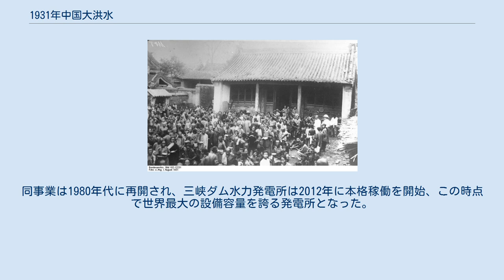1931年中国大洪水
1931年中国大洪水（1931ねんちゅうごくだいこうずい）は中華民国で起きた一連の洪水である。
この洪水は記録が残る中で最悪の自然災害の一つと一般にみられており、また疫病と飢饉を除いて、20世紀最悪の自然災害であることはほぼ確実である。
推定死者数は、14万5000人とするものから、370万-400万人とするものまである。
 1928年から1930年まで、中国では長期の旱魃に見舞われた。
によれば、華中では1930年末の冬から異常気象となり、激しい冬の嵐ののち、春の雪解けと豪雨によって川の水位が大幅に上昇した。
1931年7月・8月には雨はさらに勢いを増した。
1931年はまた、台風の活動が極めて活発だった年でもあり、年平均わずか2個の台風しか発生しないこの地域に、この年の7月だけで7個の台風が襲来した。
 中国の文献では、長江の洪水による死者総数を約14万5000人、被災者数を約285万人とするのが一般的だが、西側の多くの文献では、それよりはるかに多い370万から400万人の死者が出たとしている。
 洪水が最も深刻だったのは1931年7月から8月にかけてであった。
7月だけで長江沿いの4つの気象台が月間降水量600mm以上を記録した。
 長江と淮河の洪水は、まもなく当時の中国の首都・南京市に到達した。
大規模な洪水帯の孤島部に位置する南京市は壊滅的被害を受け、水死あるいはコレラやチフスといった水媒介性感染症で数百万人が死亡した。
困窮した住民により妻や娘が身売りされ、子殺しやカニバリズムまでもが政府に詳細に報告された。
被害地域は湖北省や湖南省、江西省、武漢市、重慶市などであった。
8月19日には武漢市の漢口で水位が通常時を16m上回り、高水位線にまで達した。
ちなみに通常時の平均水位は、上海外灘より1.7m高い程度である。
1931年8月25日夜、京杭大運河の増水によって高郵湖近くの堤防が決壊し、この決壊による洪水で、就寝中の約20万人が水死した。
 災害の発生により中国国民党政府は洪水問題に対処するため、淮河管理委員会などの組織を立ち上げた。
しかし資金不足と日中戦争やその後の国共内戦の混乱により、各委員会は、長江沿いに数カ所の小さなダムを建設できただけであった。
 1953年、国共内戦が終結すると、中国共産党指導者毛沢東は三峡ダム洪水管理事業を促進するため長江を視察し、「社会主義三峡ダム事業は、始皇帝の万里の長城や煬帝の京杭大運河のような中国史上の大事業を上回るものでなければならない」と述べた。
 陳銘枢のように疑問を呈した科学者や官僚は、右派として迫害された。
著名な科学者で地質資源相（地質部長）の李四光は、ダム建設が止められなければ自殺すると毛沢東に訴えた。
この事業は資源不足や中ソ対立の激化、大躍進政策による社会混乱により毛沢東の時代には計画のまま終わった。
同事業は1980年代に再開され、三峡ダム水力発電所は2012年に本格稼働を開始、この時点で世界最大の設備容量を誇る発電所となった。